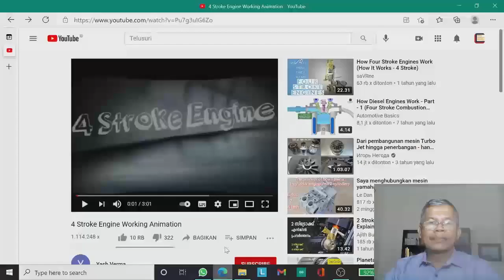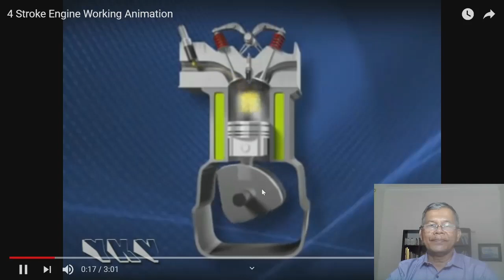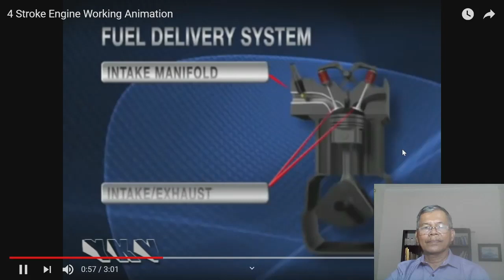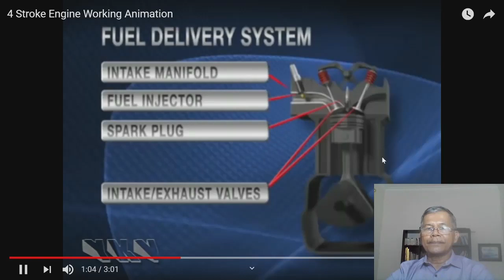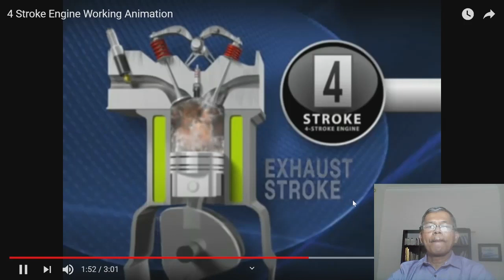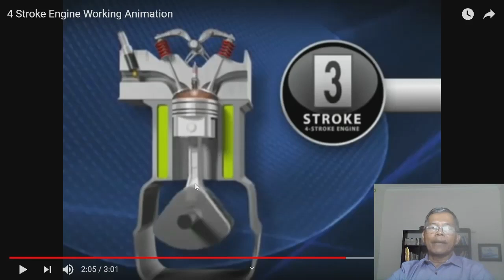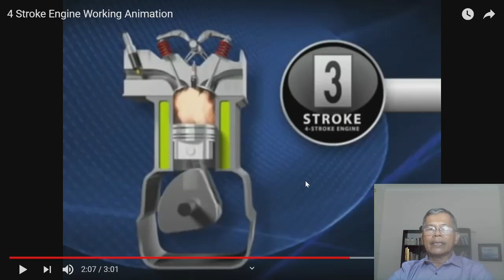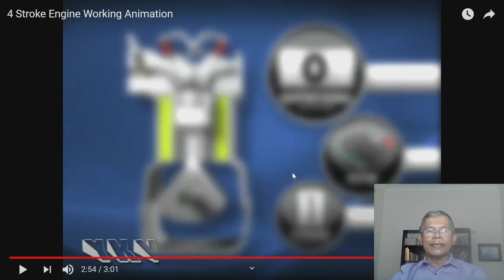Membahas Prinsip Kerja Mesin Bensin 4 Tak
Pada video ini diulas secara lengkap proses bekerjanya sebuah mesin bensin, khususnya jenis mesin bensin 4 tak, mulai dari mengenal beberapa komponen mesin bensin dan dilanjutkan pembahasan setiap langkah kerja mesin, meliputi : Langkah Isap, Langkah Kompresi, Langkah Usaha dan Langkah Buang.

Semoga infonya bermanfaat ya. !
Jangan lupa nyalakan lonceng notifikasinya, agar tidak ketinggalan dengan video berikutnya...